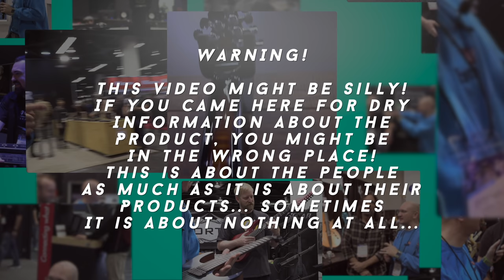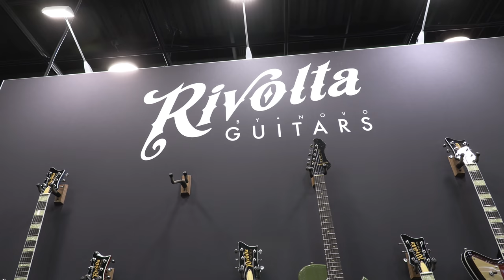Novo and Rivolta - Mind blown!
I heard great tings about Novo guitars from many of my friends, but I had no idea that they have a lower budget range called RIVOLTA which are Awesome!

Everything hangs on these...

My interfaces...